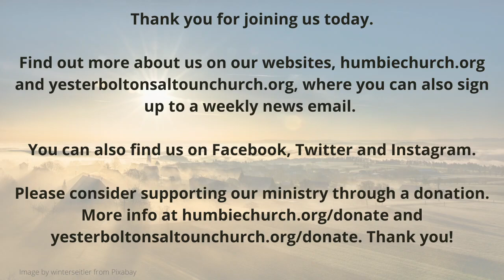Easter Sunday service 9 April 2023 - Humbie lw Yester Bolton and Saltoun Church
A recording of our Easter Sunday service held on 9 April 2023 in Bolton Church.

Thank you very much to everyone who is contributing to the service. In the service, we’ll hear readings from Mark’s gospel ch 16 vs 1-8 and John’s gospel ch 20 vs 11-18. During the service, you are invited to join in with these hymns (using Church Hymnary, fourth edition. Canterbury Press 2005):

411 Christ the Lord is risen today
422 Christ is alive
410 Jesus Christ is risen today
417 Now the green blade riseth
419 Thine be the glory.

Find out more about us on our websites, humbiechurch.org and yesterboltonsaltounchurch.org, where you can also sign up to a weekly news email.

© Humbie Church (Scottish Charity Number SC016765) and Yester, Bolton and Saltoun Church (Scottish Charity Number SCSC015414).